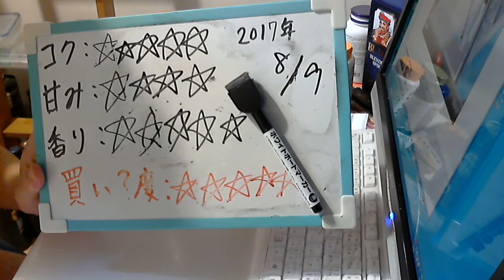酒好きな元新潟人の飲酒動画 part1344 こくしぼり 夏熟マンゴー 【チューハイ】